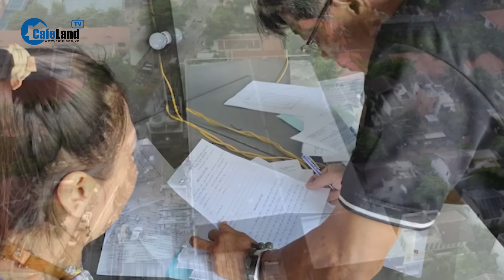Phú Quốc TẠM DỪNG giải quyết cho lãnh đạo các cấp ĐI NƯỚC NGOÀI | CafeLand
Phú Quốc TẠM DỪNG giải quyết cho lãnh đạo các cấp ĐI NƯỚC NGOÀI

- Phường An Phú kiểm tra thường xuyên nhưng nhà vẫn xây vượt tầng, sai phép hơn 1.000m²
- TP Phú Quốc tạm dừng giải quyết cho cán bộ lãnh đạo các cấp đi nước ngoài
- Lời giải cho gói tín dụng 120.000 tỷ đồng mới giải ngân được 1%
- Hà Nội cưỡng chế 1.200m² 'đất vàng' ở quận Hoàn Kiếm để xây trường học